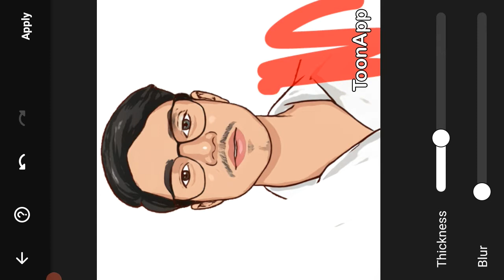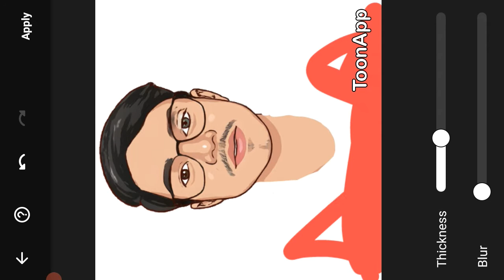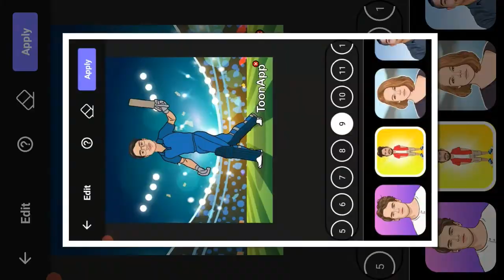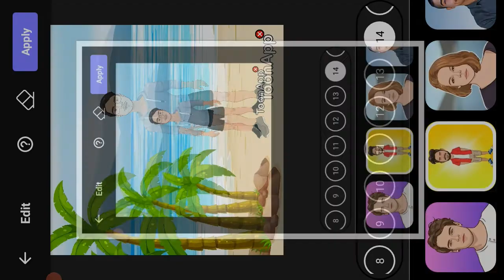Toon App Se Photo Edit kaise kare | How To Toon App | Apni Photo Ka Kortoon Kaise Banaye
😛bhailog Jise Aaplog Dhund 😏Rahe Hai Wo Idhar hai 🙊 Asli Khazana..

🔕मै अपनी फोटो का बैकग्राउंड केसे remove करता हूं यह जानने के लिए नीचे Link पर cilck ✔ ️करें ।। ♻️

मै जानता हूं आपको यह Music अच्छा लगा इसलिए Link दे दिया है भाई..
🎵Music in this video Link 🔊:-

picsart new tutorial photo editing